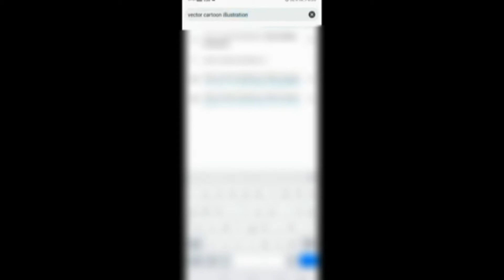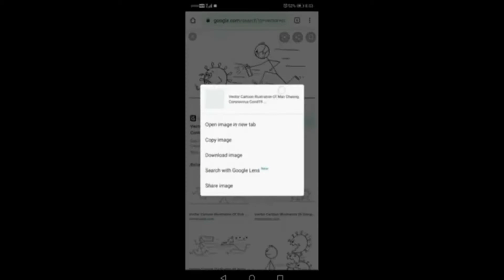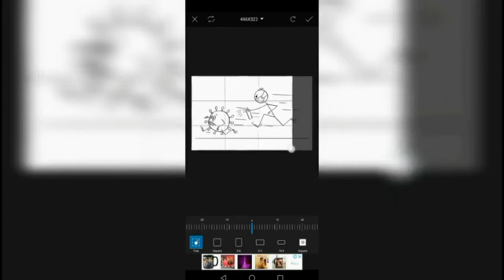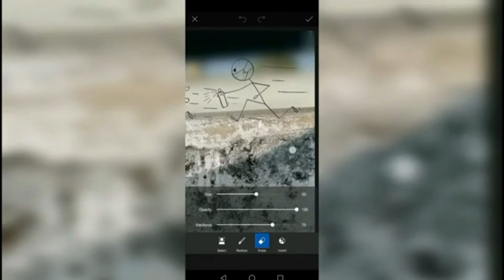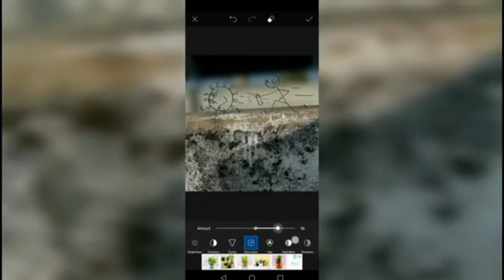CREATIVE PHOTOGRAPHY MALAYALAM 2021 / EP - 2 /VECTOR CARTOON ILLUSTRATION OF MAN CHASING CORONAVIRUS